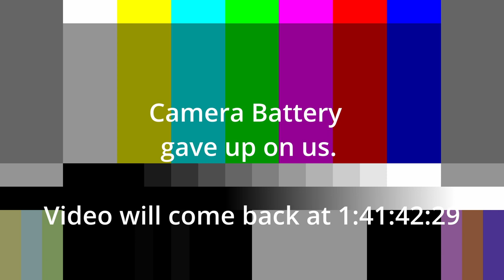DFM's Next Chapter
In this episode we talk about our 820 mile off-road adventure we are working to setup, a new business plan for DFM, What's new on the Ranger, and much more!